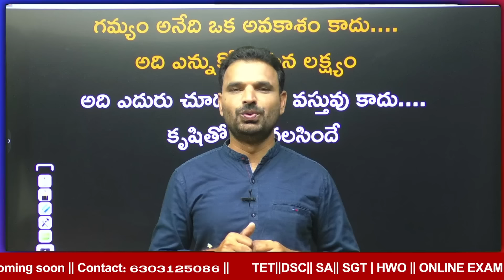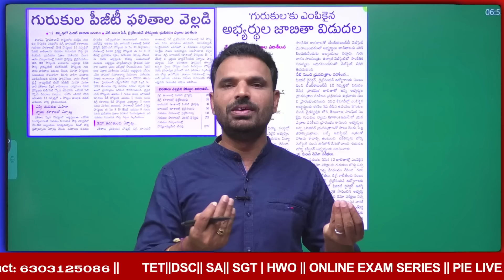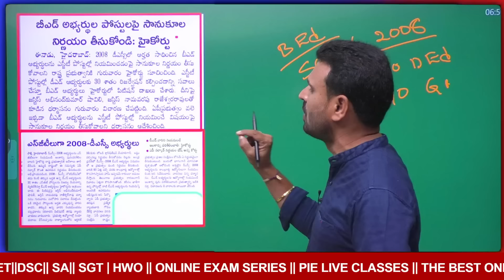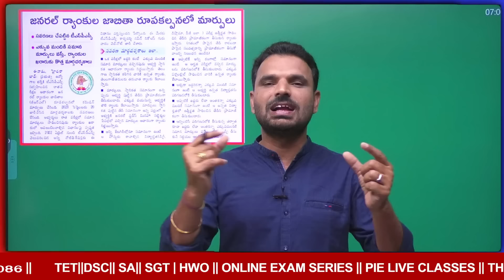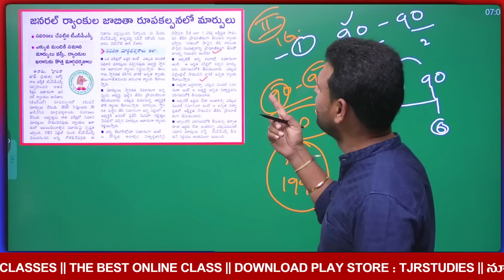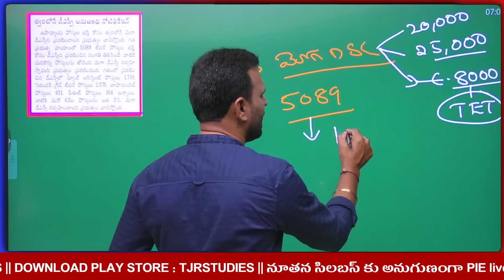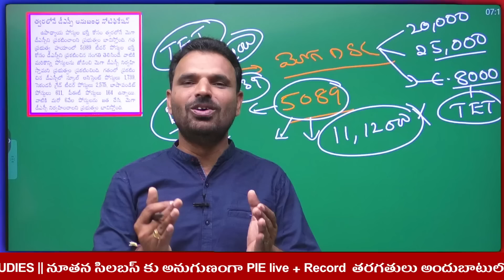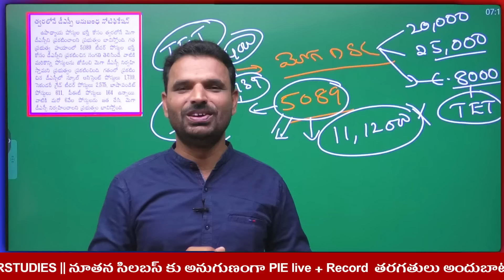DSC అనుబంధ నోటిఫికేషన్ ||గురుకుల ఫలితాలు విడుదల||TGT ఫలితాలు ఎప్పుడు?|| best online classes TJR